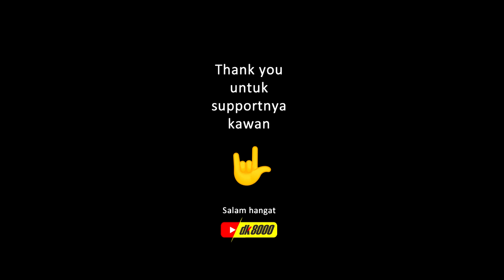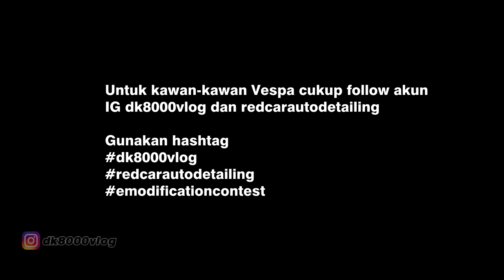dk8000 E-Modification Contest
Video ini berisi mengenai panduan untuk dk8000 E-Modification Contest